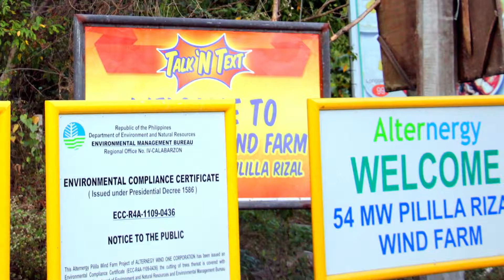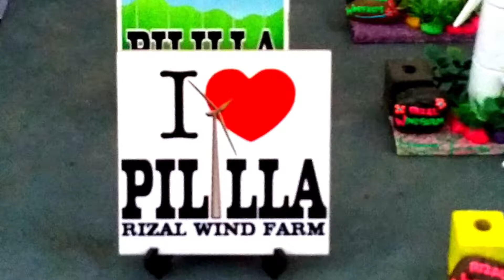One Late Afternoon at the Pililia Wind Farm | Pililia, Rizal | Philippines | We.Are.Wanderful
MARCH 25, 2016—It was in late November 2015 when we first saw the windmills on the hills of Pililia overlooking Laguna de Bay. We were travelling from Paete, Laguna very late in the afternoon to have dinner in Antipolo City when we chanced upon the windmills. We couldn't believe our eyes since we didn't know that there are windmills similar to the ones in Bangui and only within an hour or two from Metro Manila. It was too late and already too dark to drop by then so we promised ourselves to pay the windmills of Pililia—better known as the Pililia Wind Farm—a visit on the earliest opportunity that presents itself.

That opportunity came on Good Friday this year (2016). We charted an itinerary that would bring us nine churches in Rizal. Of course we designed our itinerary so that—it time would allow—we can quickly do a side-trip to the Pililia Wind Farm.

It was (again) already late in the afternoon when we arrived at the Pililia Wind Farm. But it was not too late for us to do a quick tour—and take tons of photos. It was double the fun for us because together we were joined by Ate Mhaio as well as Ate Ailene and Ate Ibba.

Not to take any love away from the now famous Windmills of Bangui but the Pililia Wind Farm has a lot of great things going its way insofar as local tourism is concerned.

Foremost of all is its proximity to Metro Manila and the many other tourist attractions southeast of Metro Manila, particularly in the Southern Tagalog provinces of Rizal, Laguna, and Quezon. Depending on where in Metro Manila you are coming from, the day of the week, and the time of day, you can easily reach the PIlilia Wind Farm within 1-2 hours of easy driving, with great sights and stops along the way.

That the Pililia Wind Farm is on top of picturesque hills overlooking Laguna Bay is another feature that differentiates it from the windmills of Bangui which are perfectly lined up along the shore. Both are beautiful but each has its own uniquely pleasing personality.

This is a short slideshow video of our photos and video clips from our late afternoon visit at the Pililia Wind Farm. Enjoy watching.

All photos and video clips used in this video are the exclusive property of Bong and Marie Saculles.